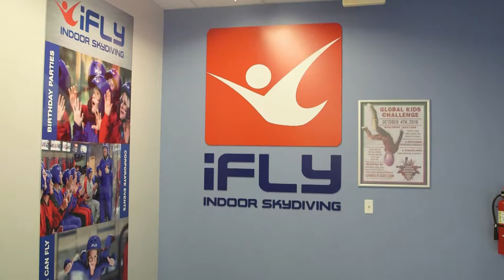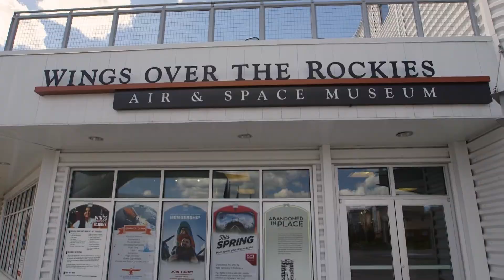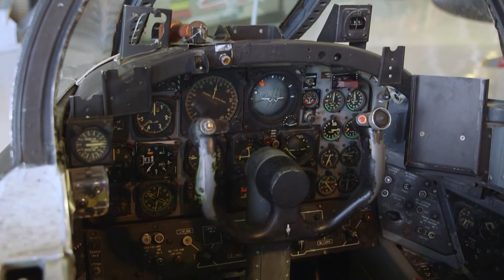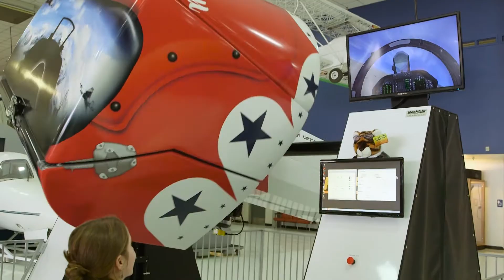It's My Backyard: Denver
Take a sneak peek at an episode of RIDE TV's original series It's my Backyard.

Host Chad Prather takes his viewers to the Mile-High City.